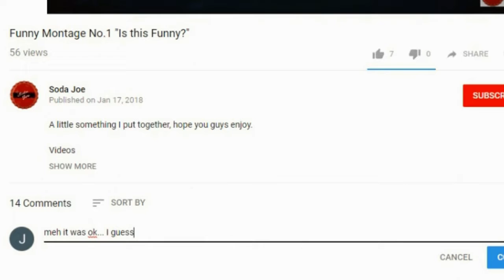Funny Montage No. 2 "Yes, Another One"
That's correct another one.